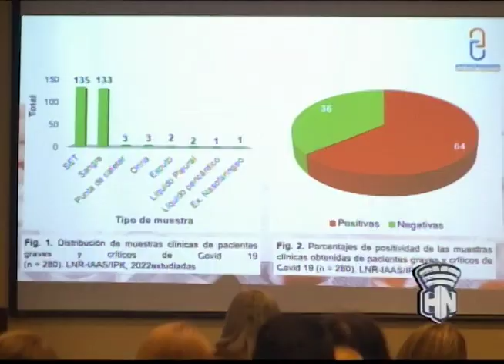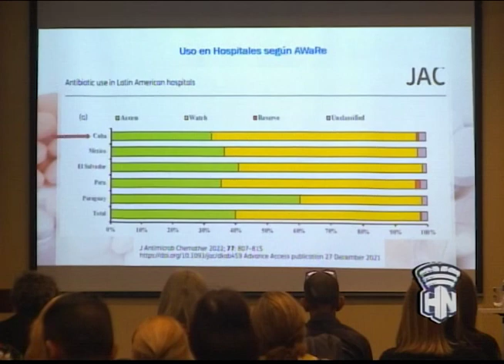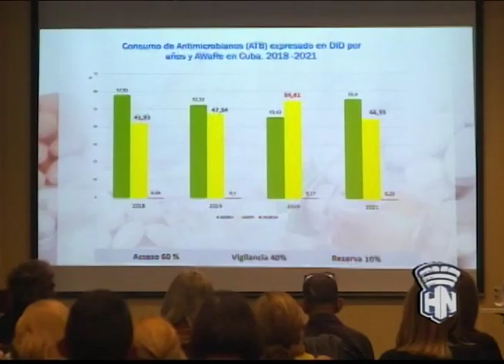Se desarrolla por estos días en LaHabana la 4taJornada por el UsoRacionalDeAntimicrobianos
Desde HabanaNoticiario nos llega el reporte del periodista Mari Herrera sobre el desarrollo de la 4ta Jornada por el uso racional de Antimicrobianos que sesiona en el Hotel: ¨Habana Libre¨ desde el 12 y hasta el 13 de diciembre. Más detalles, aquí te lo presentamos.